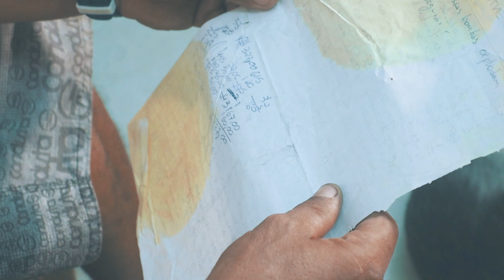Lyon Autoestima (teaser "O Rap da Vila Rio")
Poeta do gueto, Lyon Autoestima fala sobre suas composições e sobre sua vida-arte. Este é mais um teaser do documentário "O Rap da Vila Rio", uma produção Companhia Bueiro Aberto.